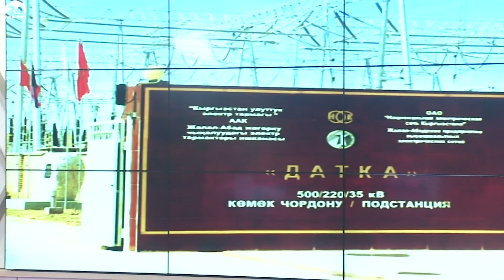Cоциум: "ЛЭП "Датка - Кемин" - это проект века"